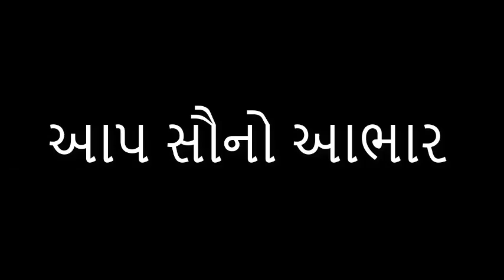SHUBH DIN AAYO RE || શુભ દિન આયો રે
વિડીયોને લાઈક જરુર કરજો અને તમારા બીજા શિક્ષક મિત્રોને શેર જરુર કરજો.
આભાર
જેથી આવનારા નવા વિડીયોનું આપને નોટીફિકેશન મળશે.

🎥ગુજરાતી 1 થી 100 એકડા ચડતા ક્રમમાં 1⃣

🎥ગુજરાતી 1 થી 100 એકડા ચડતા ક્રમમાં 2⃣

🎥ગુજરાતી 1 થી 100 એકડા ઉતરતા ક્રમમાં

🎥ગુજરાતી કક્કો

🎥સ્વર (અ,આ,ઇ)

🎥ABCD

Movie - PARMANU: The Story Of Pokhran
Singers - Jyotica Tangri & Keerthi Sagathia
Lyrics - VAYU
Music Composer - Sachin - Jigar
Programmer/Arranger - Sachin Jigar
Music Production Head - Romil Ved
Sachin & Jigar's Assistant - Hrishikesh Gangan
Mix & Master - Eric Pillai @ Future Sound of Bombay
Assistant Mix Engineer - Michael Edwin Pillai & Lucky

Produced by Zee Studios and Kyta Productions in association with JA Entertainment, the film is written by Saiwyn Quadras, Sanyuktha Chawla Shaikh, and Abhishek Sharma. All India Distribution by Vashu Bhagnani's Pooja Entertainment. Parmanu is slated to release on 25 May 2018.

આભાર